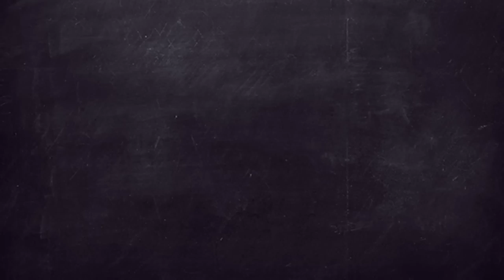Suresh Raina's Favourite Kadhi Pakora & Kheer | Thanks Mom | The Foodie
Thanks Mom with Suresh Raina! It’s time to meet one of our favourite Indian cricketers; Suresh Raina and his mother in ‘Thanks Mom’ today! In this episode, Sonu’s mother (yes that’s what Suresh is fondly called!) shows us his favourite Kadhi Pakora and Kheer and shares some interesting anecdotes about his food habits! If you liked this episode, do not forget to leave your feedback in the comments section below. You can share any interesting story in the comments related to your mom's food too! Also, for more such interesting videos, do keep following The Foodie!